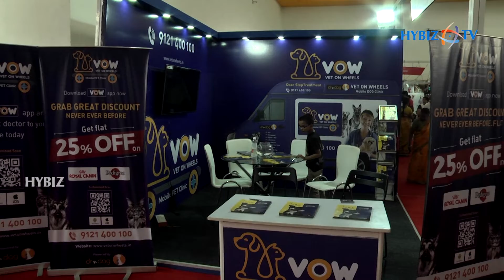Dr Dog Pet Hospital NSIC | PETEX India 2019